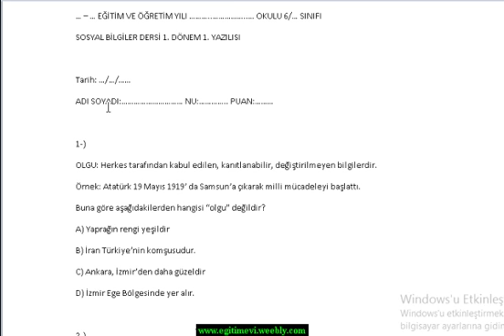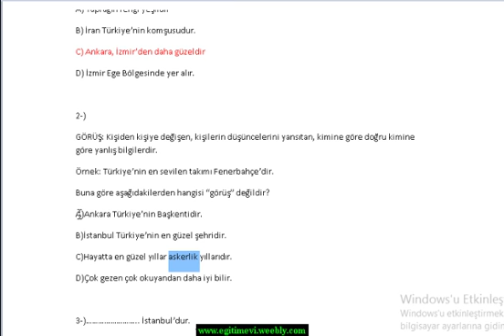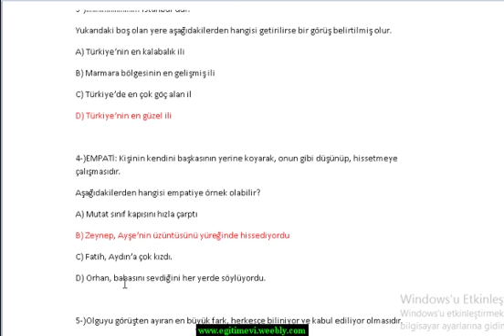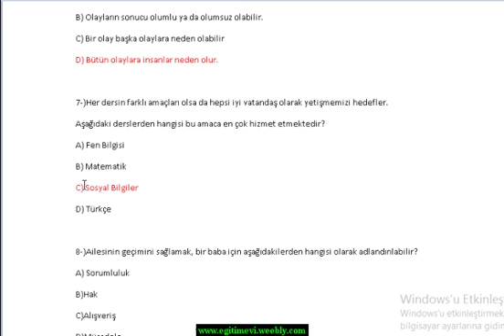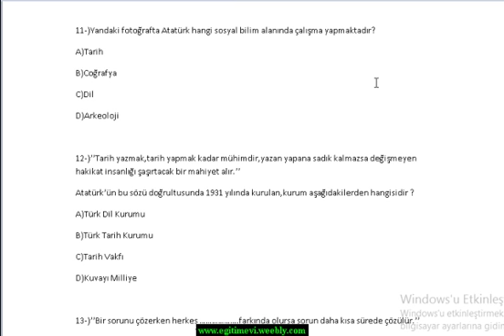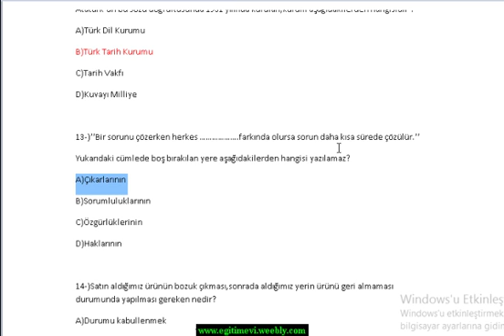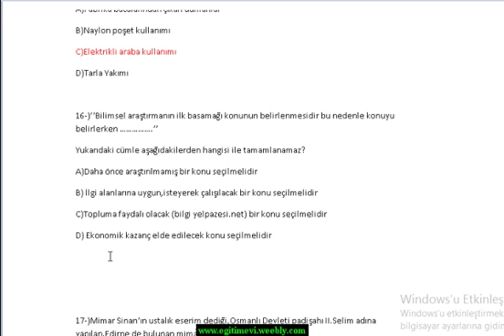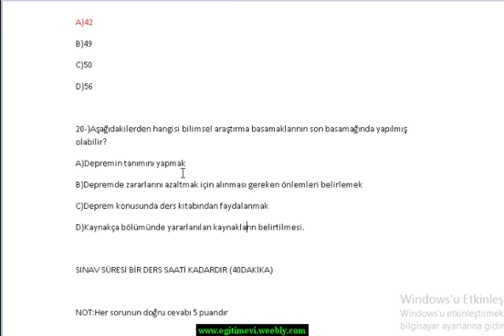6.SINIF SOSYAL BİLGİLER 1.DÖNEM 1.YAZILI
sorular için:
6.sınıf fen,
6.sınıf türkçe,
6.sınıf sosyal,
6.sınıf matematik konuları,
6.sınıf ingilizce,
6.sınıf dersleri,
6.sınıf türkçe konu anlatımı,
6.sınıf üslü sayılar,
6.sınıf tam sayılar,
6.sınıf sosyal bilgiler olgu görüş,
6.sınıf,
6.sınıf ingilizce saatler,
6.sınıf asal sayılar,
6.sınıf after school,
6.sınıf alan,
6.sınıf açılar,
6.sınıf animasyon,
6.sınıf arapça ders kitabı 1.ünite,
6.sınıf asal sayılar problemleri,
6.sınıf alışverişi,
6.sınıf alan ölçme birimleri,
6.sınıf alan ölçme,
6.sınıf bitki ve hayvan hücresi,
6.sınıf bitki hücresi yapımı,
6.sınıf bilişim teknolojileri,
6.sınıf bölme işlemi,
6.sınıf birebir hoca,
6.sınıf bilişim teknolojileri 1.dönem 1.yazılı,
6.sınıf başlangıç,
6.sınıf beden,
6.sınıf bitki ve hayvan hücrelerinin karşılaştırılması,
6.sınıf bitki hücresi,
6 b sınıfı,
6.sınıf cümlede anlam,
6.sınıf canlı yayın,
6.sınıf cebirsel ifadeler tonguç akademi,
6.sınıf cool olma yolları,
6.sınıf canlılarda üreme büyüme ve gelişme,
6.sınıf coğrafya,
6.sınıf cebirsel ifadelerde toplama ve çıkarma,
6.sınıf canlılık hücreyle başlar,
6.sınıf canlılık hücreyle başlar konu anlatımı,
6.sınıf cebir konu anlatımı,
6 c sınıfı,
6.sınıf çember,
6.sınıf çalışma programı,
6.sınıf çarpanlar ve katları,
6.sınıf çarpanlar ve katlar konu anlatımı,
6.sınıf çantası,
6.sınıf çarpma işlemi,
6.sınıf çap,
6.sınıf çizgi çalışması kolay,
6.sınıf çantamda ne var,
6.sınıf çarpanlar ve katlar,
6.sınıf ders,
6.sınıf din kültürü ve ahlak bilgisi 1.ünite konu anlatımı,
6.sınıf doğal sayılar,
6.sınıf din kültürü,
6.sınıf dersler,
6.sınıf ders programı,
6.sınıf doğal sayılarda işlemler,
6.sınıf ders çalışma teknikleri,
6.sınıf din kültürü ve ahlak bilgisi konu anlatımı,
6/d sınıfı,
6.sınıf d,
6.sınıf elektriğin iletimi,
6.sınıf ebob ekok,
6.sınıf ebob ekok konu anlatımı,
6.sınıf edat bağlaç ünlem,
6.sınıf ebob ekok problemleri,
6.sınıf ek kök,
6.sınıf ebob ekok konu anlatımı şenol hoca,
6.sınıf ebob ekok tonguç akademi,
6.sınıf en iyi yayınlar,
6.sınıf edat bağlaç ünlem konu anlatımı,
6/e sınıfı,
6.sınıf fen tonguç akademi,
6.sınıf fen ve teknoloji destek ve hareket sistemi,
6.sınıf fen bilimleri konu anlatımı,
6.sınıf fen bilimleri hocalara geldik,
6.sınıf fen ve teknoloji konu anlatımı,
6.sınıf fen bilimleri bitki hücresi yapımı,
6.sınıf fen ve teknoloji tonguç akademi,
6.sınıf fen 1.dönem 1.yazılı,
6.sınıf fen ve teknoloji hayvan hücresi,
6 f sınıfı,
6.sınıf f,
tonguç akademi 6. sınıf f,
6.sınıf genel tekrar,
6.sınıf geometri,
6.sınıf giriş,
6.sınıf geometrik cisimler,
6.sınıf geometrik cisimler ve hacim ölçme,
6.sınıf geniş zaman,
6.sınıf güneş sistemi,
6.sınıf genel ve özel anlam,
6.sınıf güneş dünya ay,
6.sınıf gerekli malzemeler,
6.sınıf hücre,
6.sınıf hücre modeli,
6.sınıf hazırlık,
6.sınıf hocalara geldik fen,
6.sınıf hacim,
6.sınıf hayvan hücresi yapımı,
6.sınıf hücre şarkısı,
6.sınıf hücre yapımı,
6.sınıf hücrenin keşfi,
6.sınıf hücreler konu anlatımı,
6/h sınıfı,
6.sınıf ışık ve ses,
6.sınıf ışık ve ses konu anlatımı,
6.sınıf ışığın yansıması,
6.sınıf ısı ve sıcaklık konu anlatımı,
6 ncı sınıf matematik,
ışığın yansıması 6. sınıf,
6.sınıf ingilizce after school,
6.sınıf ingilizce 1.ünite kelimeleri,
6.sınıf ingilizce 2.ünite konu anlatımı,
6.sınıf ingilizce konu anlatımı,
6.sınıf ingilizce 3.ünite,
6.sınıf ingilizce konu anlatımı 1.ünite,
6.sınıf imt hoca,
6.sınıf ingilizce 3.ünite konu anlatımı,
6.sınıf jöleden hücre yapımı,
6.sınıf kesirler,
6.sınıf konuları matematik,
6.sınıf konuları,
6.sınıf konu anlatımı tonguç akademi,
6.sınıf konular,
6.sınıf konu tekrarı,
6.sınıf kümeler,
6.sınıf kuranı kerim,
6.sınıf kesirlerde bölme,
6.sınıf kesir problemleri,
6. sınıf matematik k,
6/k sınıfı,
6.sınıf listesi,
6.sınıf listening activities,
6. sınıf lenf dolaşımı,
6.sınıf ingilizce like,
lizozom 6. sınıf,
lenf sistemi 6.sınıf,
bölen listesi 6. sınıf,
6.sınıf matematik,
6.sınıf matematik tam sayılar toplama çıkarma,
6.sınıf matematik 1.dönem,
6.sınıf matematik kesirler,
6.sınıf matematik oran,
6.sınıf matematik imt hoca,
6.sınıf matematik açılar,
6.sınıf matematik 1.dönem 1.yazılı tonguç akademi,
6.sınıf matematik alan ölçme,
6.sınıf matematik doğal sayılar,
6.sınıf m,
tonguç akademi 6. sınıf m,
6.sınıf nasıl çalışılır,
6.sınıf nasıldır,
6.sınıf noktalama işaretleri,
6.sınıf negatif ve pozitif sayılar konu anlatımı,
6.sınıf namaz ibadeti konu anlatımı,
6.sınıf namaz ibadeti ile ilgili slaytlar,
6.sınıf noktalama işaretleri konu anlatımı,
6.sınıf nasıl takdir alınır,
6.sınıf noktalama işaretleri test,
6.sınıf namaz,
6.sınıf oran,
6.sınıf okul,
6.sınıf okulun ilk günü,
6.sınıf okul alışverişim,
6.sınıf okul alışverişi 2017,
6.sınıf okul eşyaları,
6.sınıf oran tonguç akademi,
6.sınıf okul çantası,
6.sınıf ondalık sayılar,
6.sınıf organeller ve görevleri,
6.sınıf özet,
6.sınıf öneriler,
6.sınıf önerileri,
6.sınıf örüntüler,
6.sınıf örüntüler ve ilişkiler,
6.sınıf örüntüler konu anlatımı,
6.sınıf öğrencisi nasıl ders çalışmalı,
6.sınıf öğrencisi için çalışma planı,
6.sınıf öğrencisi FEN YAZILI